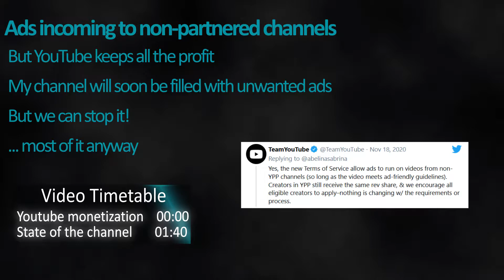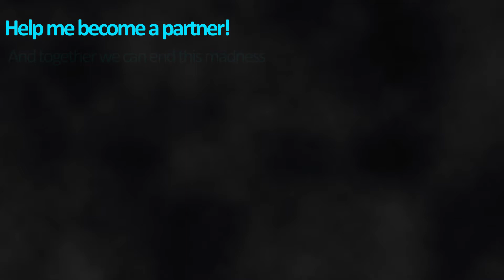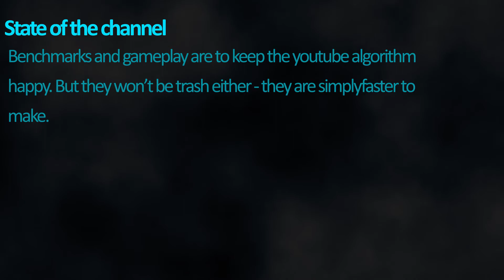Help me defeat YouTube!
YouTube has decided that in order to gain the favor of its users that it should place ads everywhere and then take the credit for all those videos that unlike the rewind might actually be good - and take all the money from the said ads.
Let's kinda undo that over here because some of us don't see everything in money.